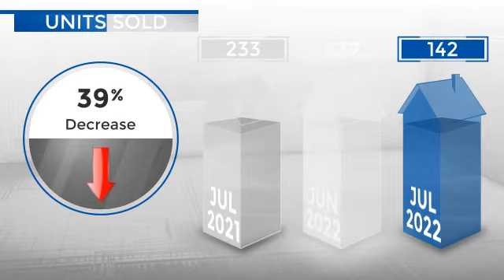Castle Rock Real Estate Market Update Aug 2022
Castle Rock Colorado Real Estate Market Update August 2022 | Get the latest updates and changes in the housing market every month.

In addition to that I'm going to offer you something here it's these are some books that I've written this happens to be one about getting top dollar for your home they're free they're complementary they're actually a digital version as well that's available on the website BriansBooks.ME. that's Brian's books dot me and you can go there and get a digital version or request a hard copy which I can drop off

❤️More websites and social media links for Brian Chandler.

Brian Chandler | Action Agent | Parker Colorado | RE/MAX Alliance
Address: 19751 Mainstreet #300, Parker, CO 80138